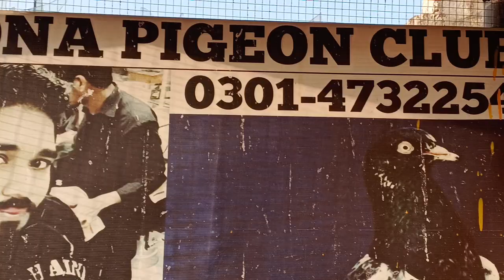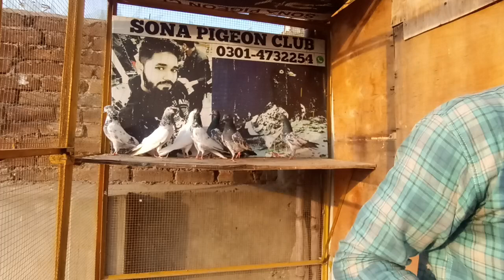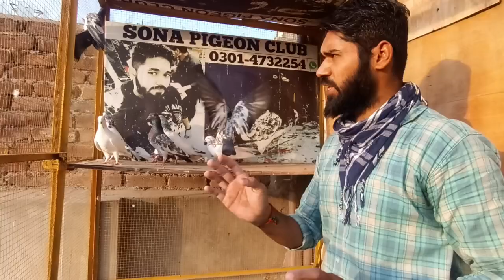03014732254 || 8 Breeder Tedy,Salarey,Golden,Sialkoti Joro Waley || Sona Pigeon Club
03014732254 || 8 Breeder Tedy,Salarey,Golden,Sialkoti Joro Waley || Sona Pigeon Club
Is video me bohat achey Tedy golden sialkoti kabootaro ka Shok karwaya gaya hai
channel for more informative videos